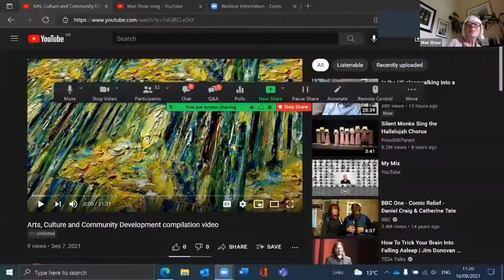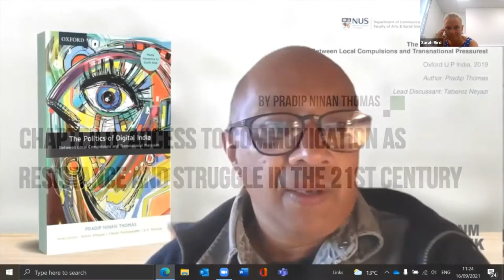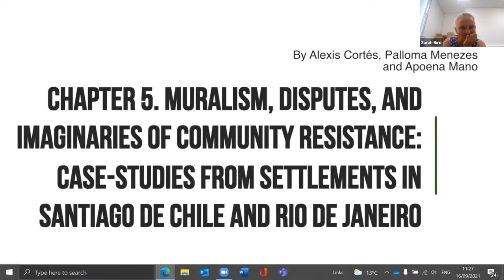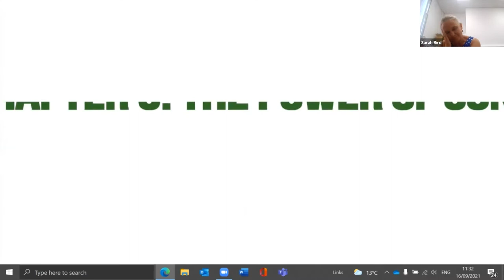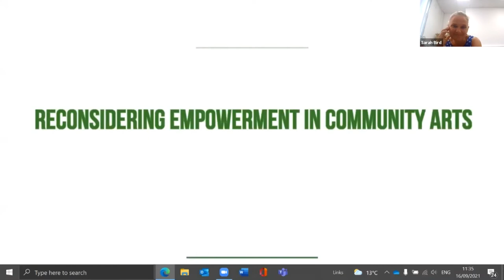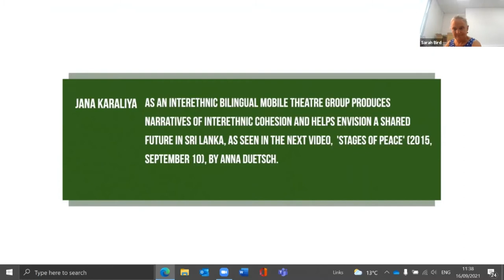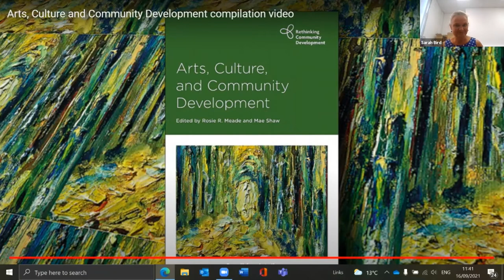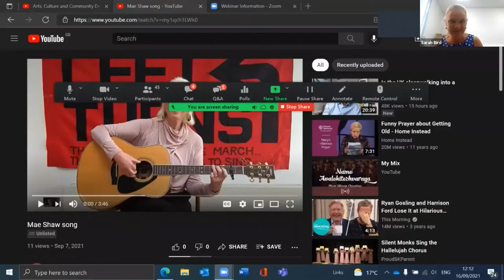Book launch: Arts, Culture and Community Development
Chaired by Sarah Bird, Professor Lynne Segal and editors Rosie Meade and Mae Shaw discuss how communities make meaning through the arts, and how they can challenge and revitalise democracy as they do so.

Drawing on international examples, 'Arts, Culture and Community Development' interrogates the relationship between the arts, culture and community development. Contributors from six continents, reimagine community development as they consider how aesthetic arts contribute to processes of peacebuilding, youth empowerment, participatory planning and environmental regeneration. Find out more about the book on our